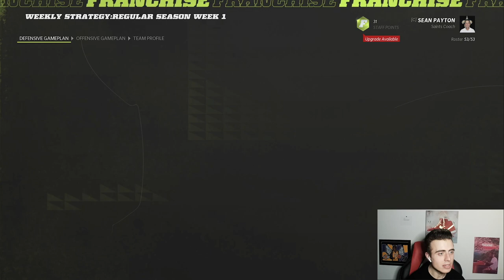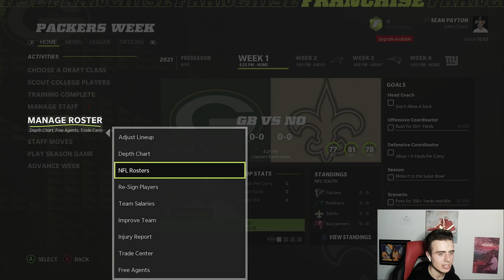ITS DRAFT DAY! I MADE A CFM WITH MY SUBSCRIBERS! THIS IS ABOUT TO BE CRAZY! Saints Franchise Ep. 1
I drafted a crazy defense with SO MANY abilities! I am so excited to see how this season goes!